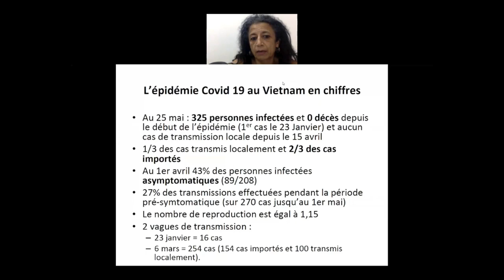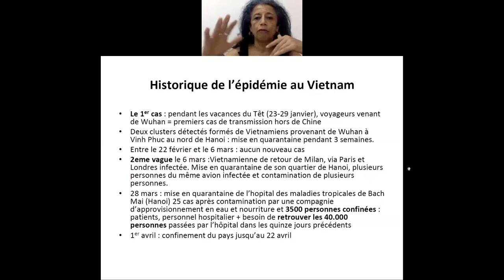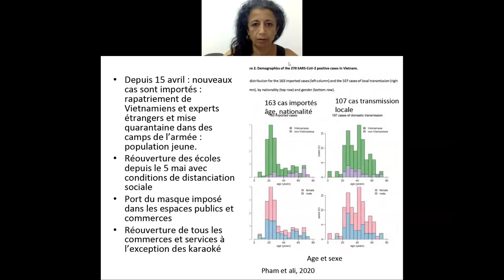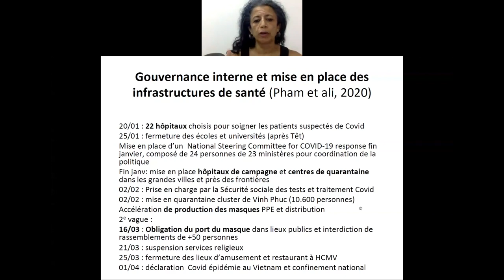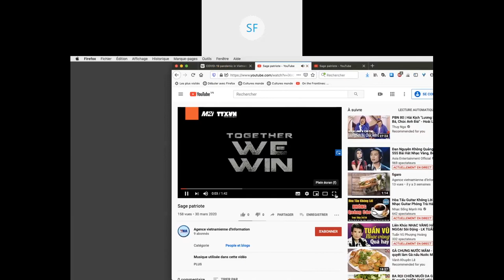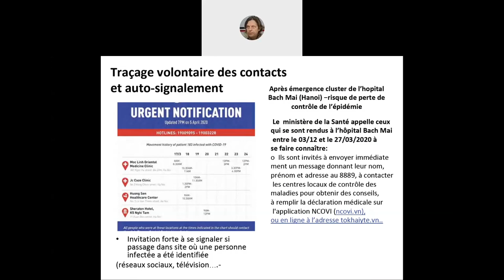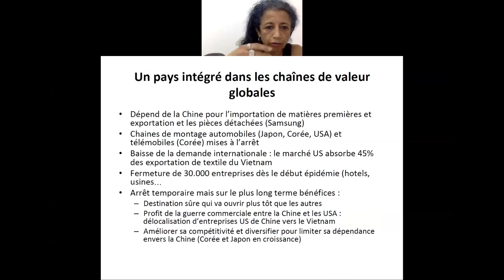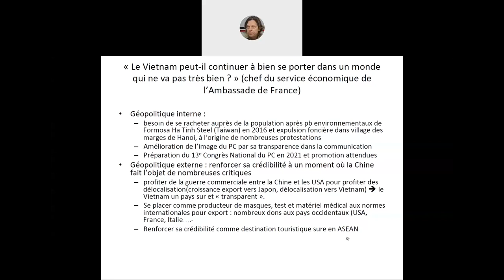Sylvie Fanchette : La gestion de la Covid-19 au Vietnam : à l'ombre de la Chine..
Le Vietnam est un pays de plus en plus intégré dans les chaînes de valeurs globales. S. Fanchette nous fait l’historique de la mise en place de la politique vietnamienne de prévention contre la Covid-19, du suivi des personnes susceptibles d’être infectées, ainsi que les effets du confinement sur l’économie et les migrations internes.